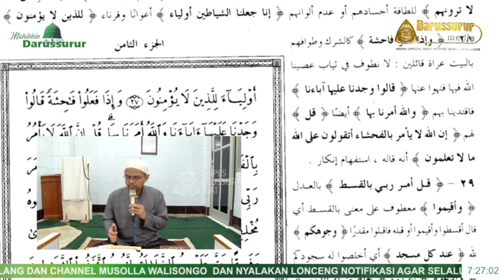Ihya Ulumuddin juz 4 halaman 59 baris ke-6 dari bawah